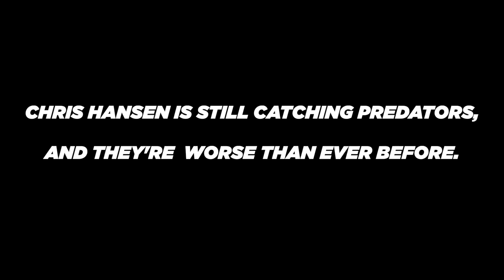Chris Hansen is still catching Predators